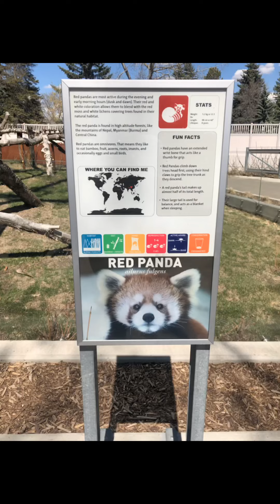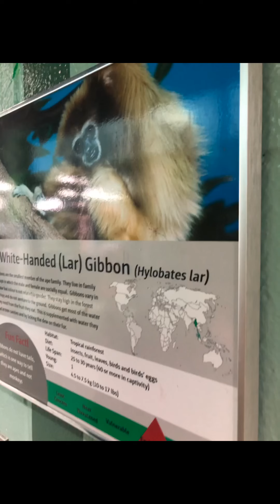Edmonton Zoo Alberta Canada